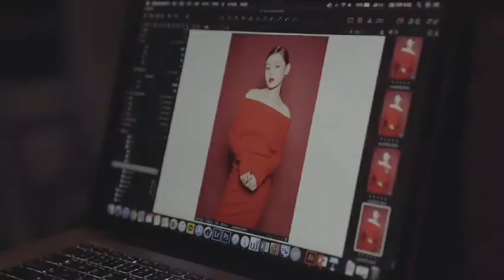Photo shooting making film